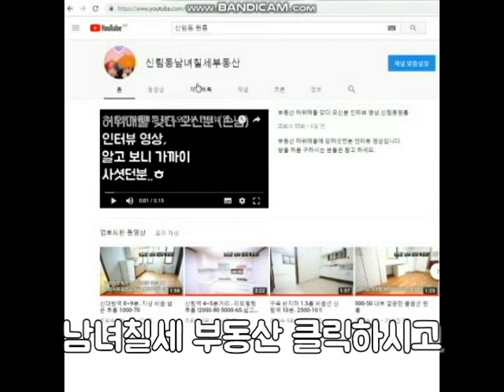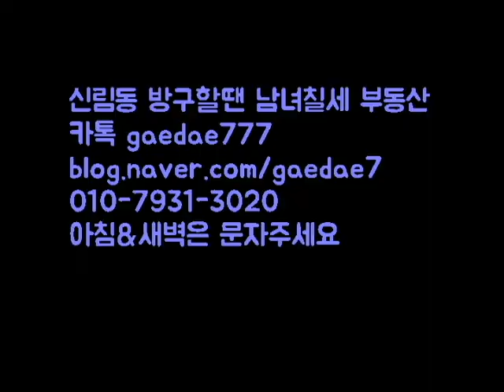신림4동 신축 첫입주 1.5룸 전세 1억6천 (대출가능)